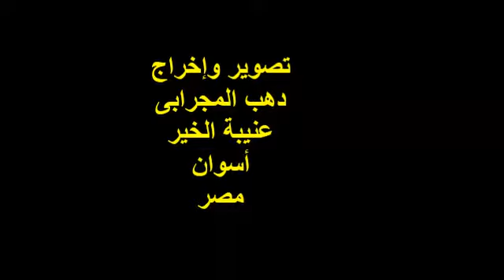سائق الركب إفى دار الهنا